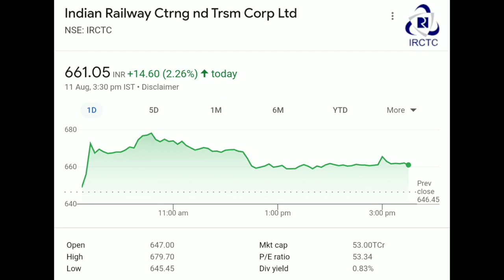IRCTC Share Latest News Today, IRCTC Share Latest News, IRCTC Share News, IRCTC Share Analysis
IRCTC Share Latest News Today, IRCTC Share Bonus News, IRCTC Share Q1 Results Analysis,

IRCTC Share Q1 Results 2023,